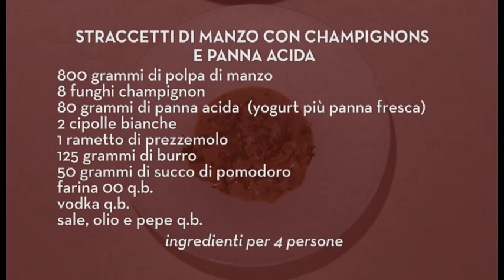Straccetti di manzo con champignons e panna acida